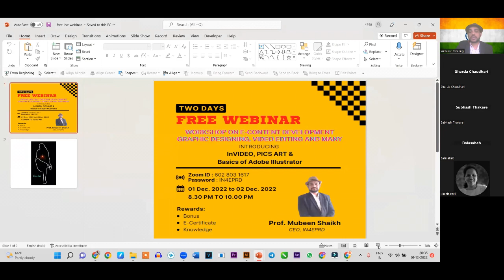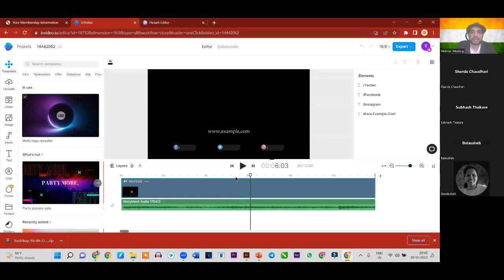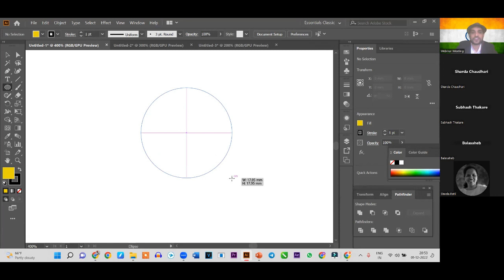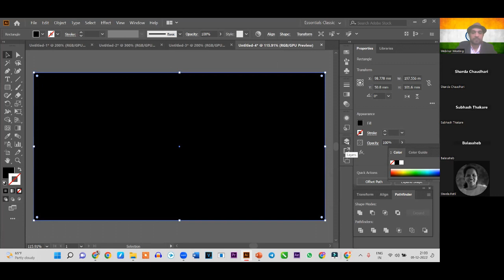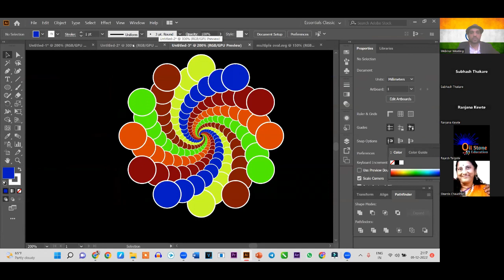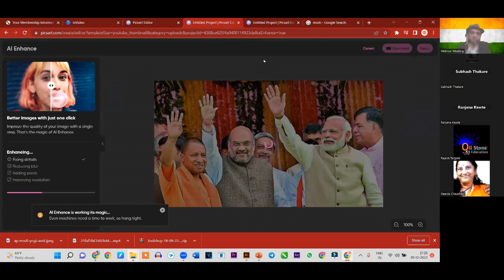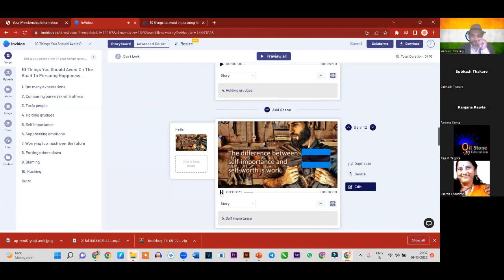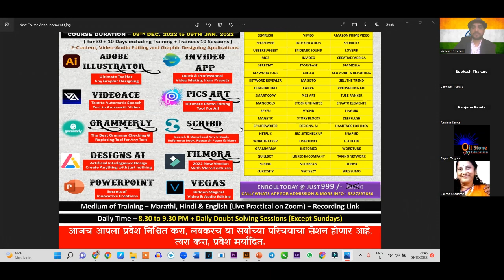Day 01 Free Session on Adobe Illustrator, InVideo and Pics Art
Prof.Mubeen Shaikh